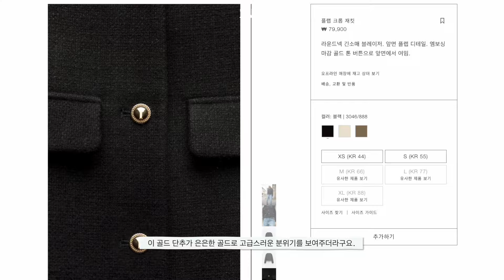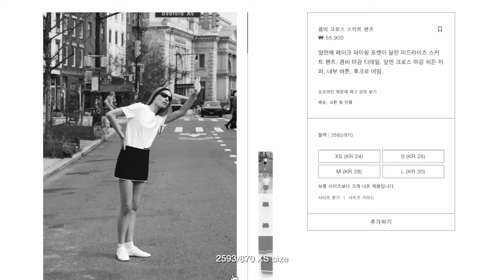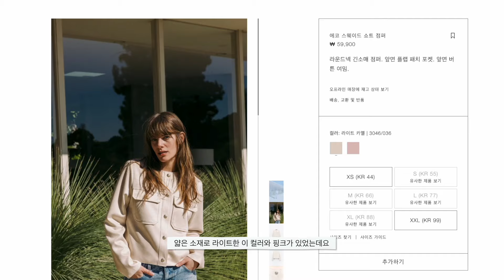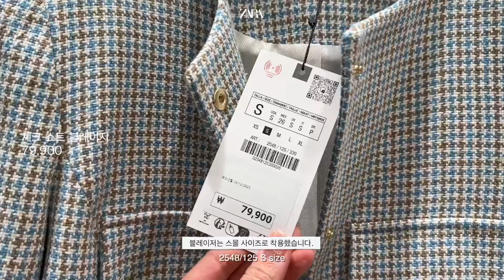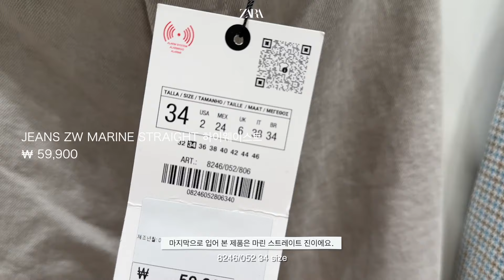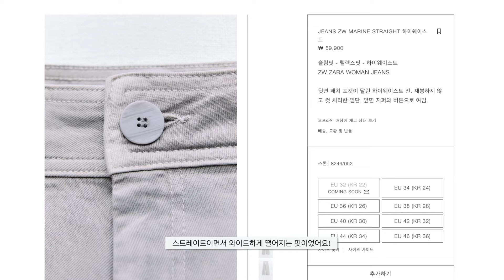자라 봄 신상 가~득! 오랜만의 ZARA 룩북 입어보기 영상❤︎ㅣ키작녀 봄 하객룩, 출근룩, 데이트룩 코디ㅣzara lookbook 💗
안녕하세요 영롱입니다 :)
반년만에 자라 봄 신상제품들을 입어보고 왔는데요!
봄 아우터부터 여러 스타일로 활용하기 좋은 아이템이
한가득 나왔더라구요!
같이 봄 맞이해보아요..💗

158cm, 55 - pants S, 230
입어본 제품들은 사이즈 표기해두었습니다!

00:00 intro

00:27 플랩 크롭 재킷 S사이즈 3046/888
01:09 콤비 크로스 스커트 팬츠 XS사이즈 2593/870
01:48 JEANS TRF RELAXED 미드라이즈 32사이즈 5520/034
02:52 쇼트 슬리브 니트 가디건 1509/026
03:47 에코 스웨이드 쇼트 점퍼 S사이즈 3046/036
04:21 체크 플리츠 스커트 팬츠 XS사이즈 2319/125
04:58 체크 쇼트 블레이저 S사이즈 2548/125
05:44 리브드 폴로 칼라 티셔츠 0085/010
06:51 JEANS ZW MARINE STRAIGHT 하이웨이스트 34사이즈 8246/052
07:24 페이크 스웨이드 재킷 XS사이즈 4968/024